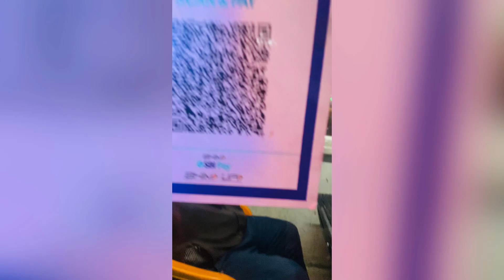KMP JAKHAULI TOLL PLAZA PE HUA JAGHDA || SUMIT LAKRA || MRS LAKRA